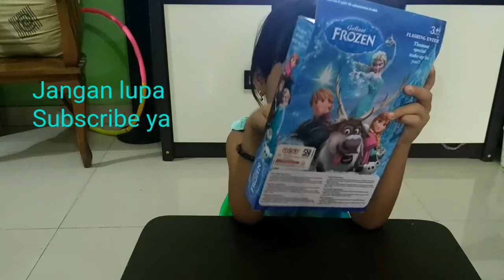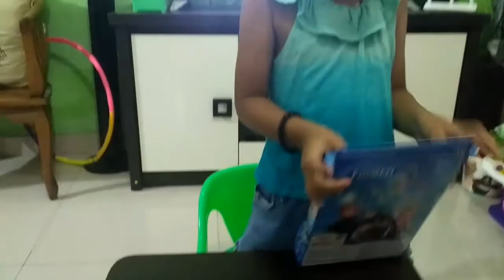Cara Memakai Lipstik Anak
Belicia memberikan tip cara memakai lipstik buat anak kecil.. Dijamin bisa tambah cantik.